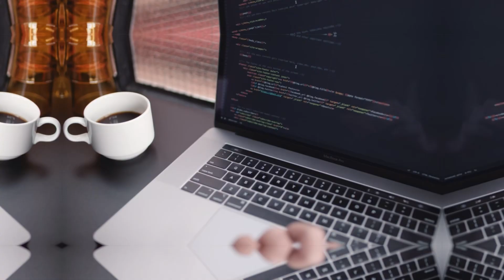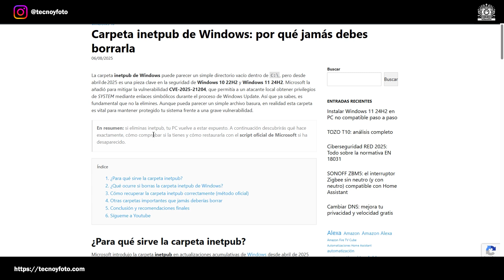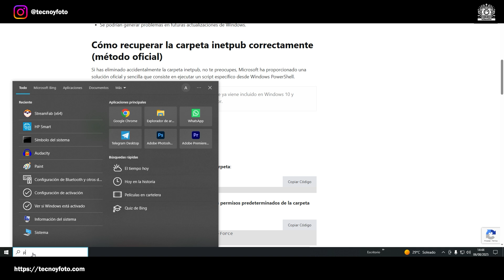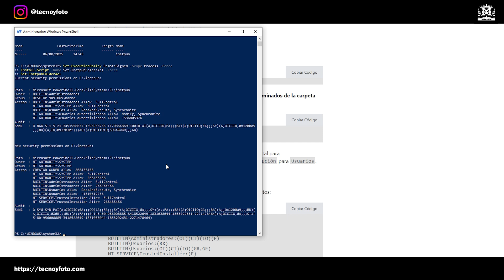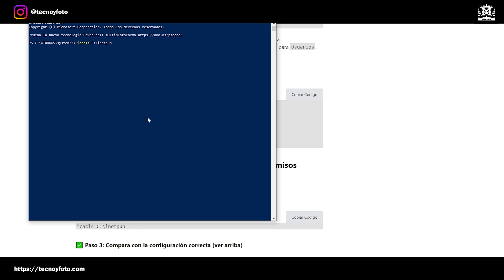inetpub Windows 11: la carpeta vacía que salva tu PC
¿Tienes una carpeta llamada inetpub en tu disco y no sabes si borrarla? ¡Atención! Esta carpeta vacía es clave para proteger tu PC de una grave vulnerabilidad: la CVE-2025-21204.
En este vídeo te explico todo:
✅ Qué es inetpub y por qué ha aparecido en Windows 11 y Windows 10
✅ Cómo evita que un atacante tome el control de tu equipo
✅ Qué pasa si la borraste por error
✅ Cómo restaurarla con el script oficial de Microsoft en PowerShell
📌 Incluye demostración paso a paso y comandos listos para copiar.

00:55 - La carpeta Inetpub: ¿Qué es?
01:25 - El error de eliminar Inetpub
01:45 - Demostrando la eliminación de Inetpub
02:52 - Método de recuperación oficial
03:04 - Abrir PowerShell como administrador
03:40 - Comando para recrear la carpeta
04:17 - Instalación del script de permisos
04:51 - Verificación de la instalación
05:15 - Comando para verificar permisos
05:52 - Resumen y protección del sistema